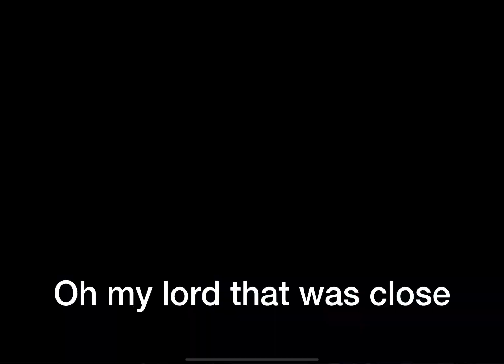Alliance War S52 War 9: One Of My Worst Wars Ever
Fights:
Path 4 / -

0:00   Team
0:26   Kindred - 4 - Kate Bishop
2:05   Spot - 13 - Kate Bishop
3:13   Werewolf By Night - 44 - Onslaught
4:29   Mangog - 46 - Quicksilver
7:47   Bullseye - 50 - Onslaught